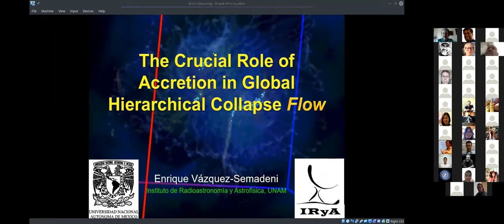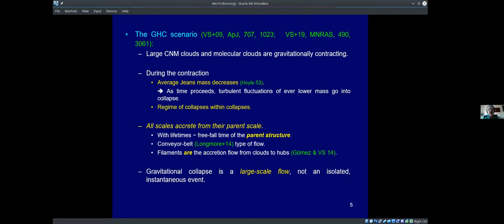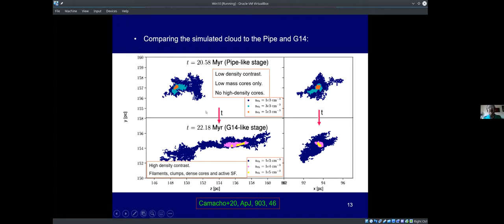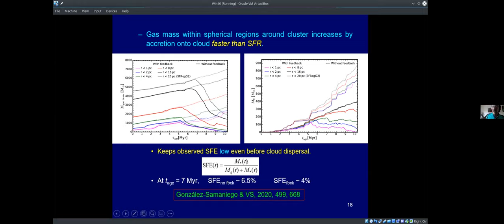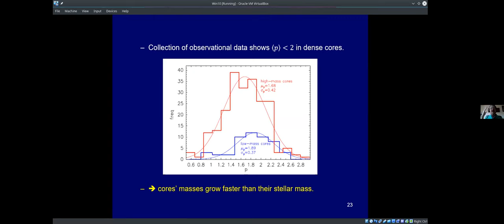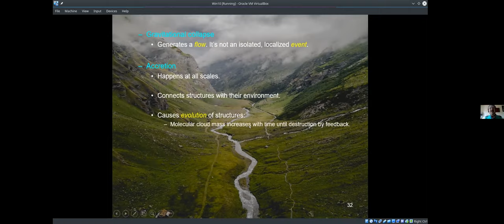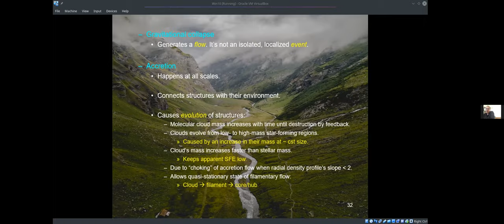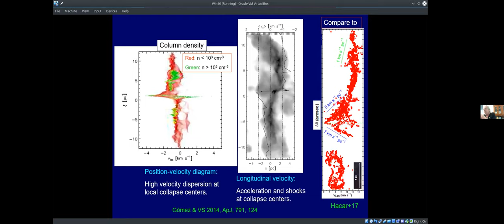20210819 - Enrique Vázquez-Semadeni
Speaker info: Dr. Enrique Vázquez-Semadeni, IRyA

Title: The crucial role of accretion in Global Hierarchical Collapse Flow
Abstract:
Recent observational and numerical evidence suggests that accretion in the process of star formation occurs not only in the final step, from core to star, but rather at all scales involved. Furthermore, the accretion at each level has a number of unexpected and crucial consequences, which I will discuss in this talk. At the scale of the parent cloud, accretion from its surrounding (possibly atomic) medium counteracts the mass consumption by star formation, maintaining the instantaneously-measured star formation efficiency low. Moreover, it causes an increase in the cloud's mass, density, and radius, causing an evolution from a low- to a high-mass star-forming stage. At the filament level, it allows the establishment of a possibly near-stationary regime in which the filaments act as "rivers", funneling material from the cloud to the core scale. At the core scale, the accretion compresses the innermost regions, driving them to collapse even if they are not Jeans unstable. Finally, the gravity-driven mass transfer rate across the core depends on the core's radial density profile. If the density profile is shallower than r^-2, the cores are capable of accumulating mass without transferring it entirely to their central parts, and thus grow in mass and density. Therefore, accretion is one of the main drivers of evolution in star-forming structures.